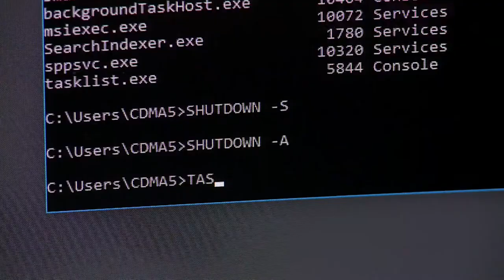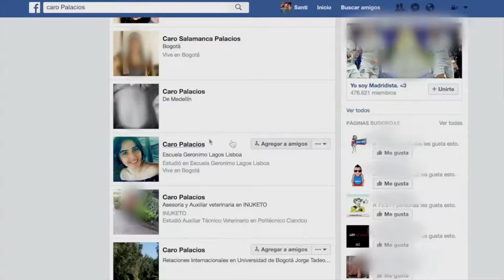En TIC Confío cuidando siempre la niñez y juventud colombiana | ViveDigitalTV C15 N4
Santiago Sáenz, embajador de En TIC Confío, brinda consejos para que madres, padres e hijos se cuiden en la red, usando Internet de la manera correcta. Conoce más aquí, en ViveDigitalTV.